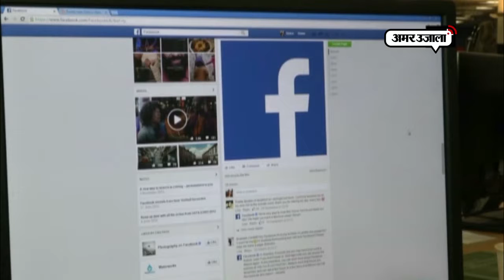VIDEO: फेसबुक डाटा लीक मामले के बाद बंद हो गई ये बड़ी कंपनी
फेसबुक से डाटा चोरी करने का आरोप झेल रही कैंब्रिज एनालिटिका कंपनी ने बुधवार को अपनी कंपनी बंद करने का फैसला किया है। कैंब्रिज एनालिटिका पर विश्व के कई देशों के चुनाव अभियान को प्रभावित करने का आरोप लग चुका है। इसमें भारत भी शामिल है।